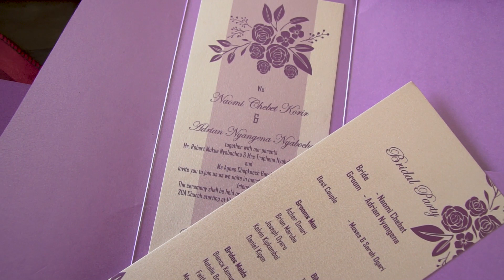Naomi + Adrian wedding Film 2019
Two Kenyan cultures, Kalenjin and KIsii are brought together by the love shared between their son and daughter.

Filmed by Queens Studios Productions